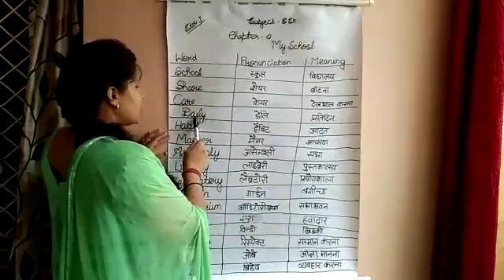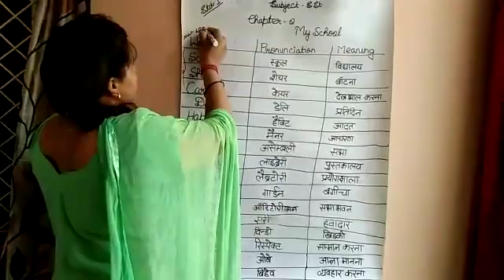July 24, 2020